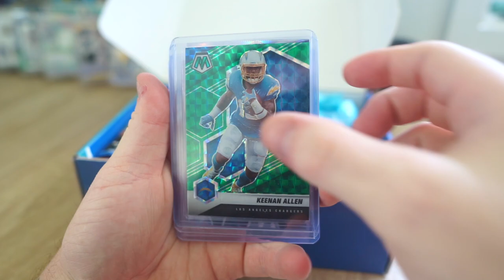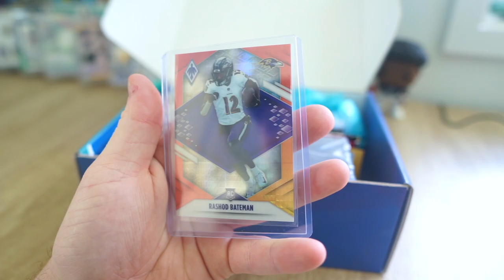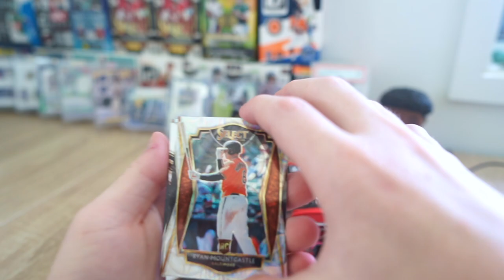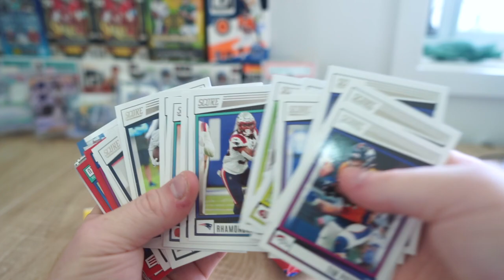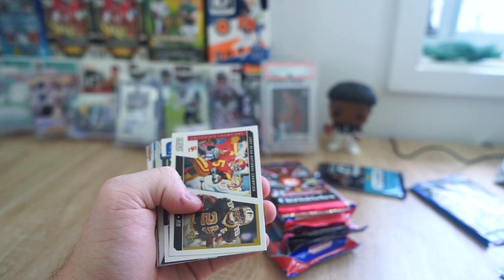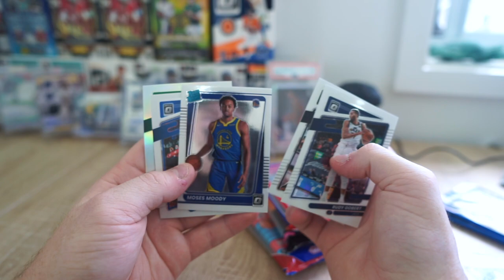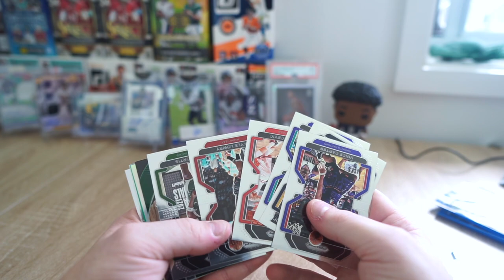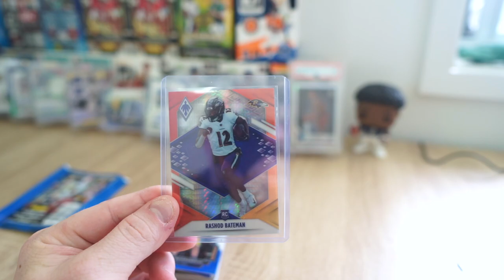OPENING A $100 MYSTERY BOX!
CardBot ultimate sports mystery box!